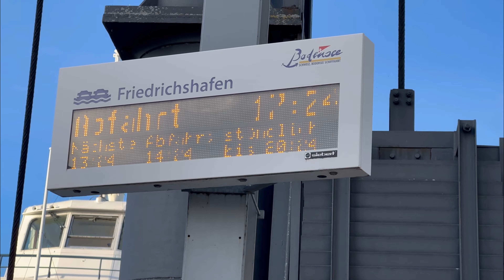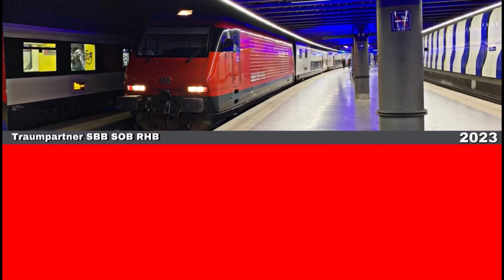Züge und Fähren in Romanshorn | Trains and ferries in Romanshorn (2023)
Der Bahnhof Romanshorn ist ein Eisenbahnknotenpunkt in der Thurgauer Gemeinde Romanshorn am Bodensee. Er wird von den SBB, der Thurbo und der Schweizerischen Südostbahn mit Fern- und Regionalverkehr bedient, unter anderem mit drei Linien der S-Bahn St. Gallen.

Romanshorn station is a railway junction in the Thurgau municipality of Romanshorn on Lake Constance. It is served by the SBB, the Thurbo and the Swiss Southeast Railway with long-distance and regional transport, including three lines of the S-Bahn St. Gallen.